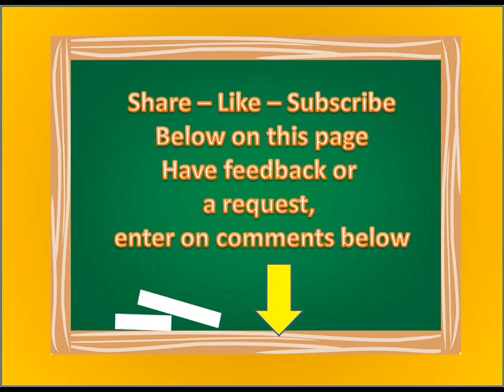SW Saturday Dance Muzak 19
In Search enter SOUTHWEST MUSIC DANNY GARCIA. Enjoy my other shows in ARCHIVE.